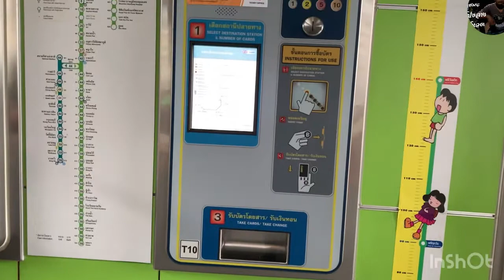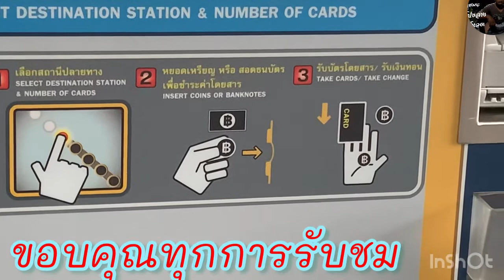พูด่างขนาดใหญ่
กับการเดินทางด้วยรถไฟใต้ดิน